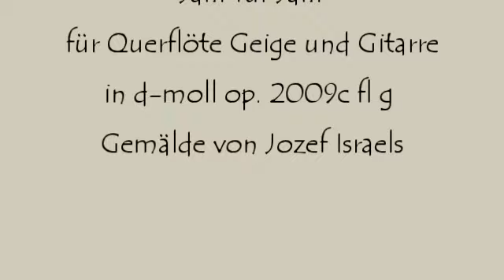Herbert Weidner Jahr für Jahr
Es wird wieder Herbst. Musik für Querflöte Gitarre und Geige in d-moll op. 2009c fl g. Gemälde von Jozef Israels